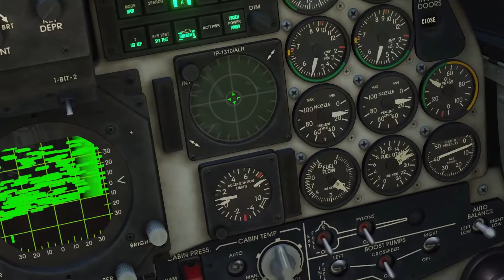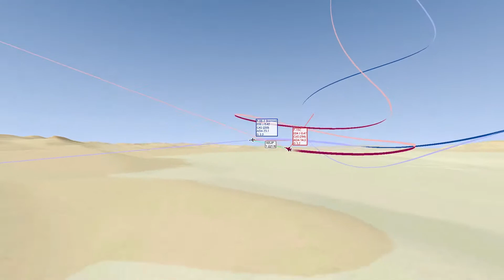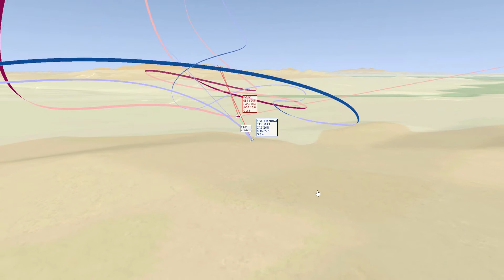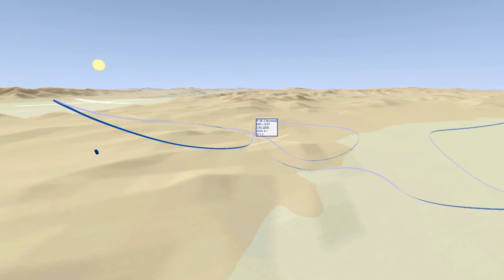DCS F-5 E Tiger vs. F-15 C Eagle Dogfight with Tacview (5/5)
Training dogfight against an AI F-15 C Eagle, skill level veteran. Guns only, full fuel tanks. This was the fifth out of five rounds. Accidentally I was able to to hit the F-15, but I would count this as luck. In the preparation flight against a trainee I was just able to get a draw.